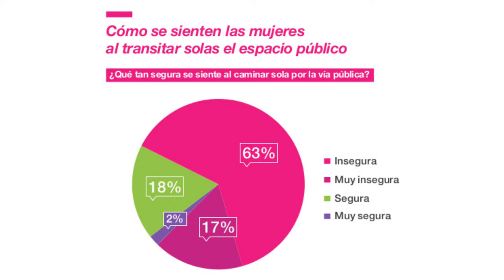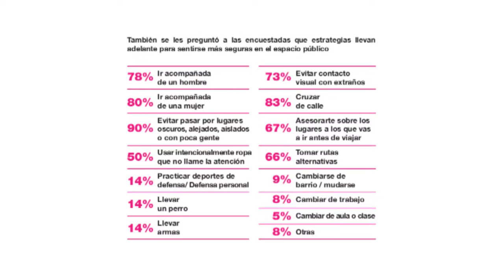SEMANA INTERNACIONAL CONTRA EL ACOSO CALLEJERO